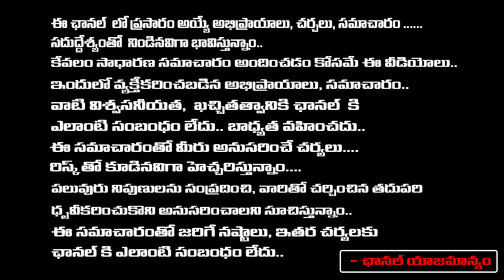జగన్ నాలుగేళ్ల పాలన గురించి... | Public Talk About AP Politics And Telangana | First Telugu Digital